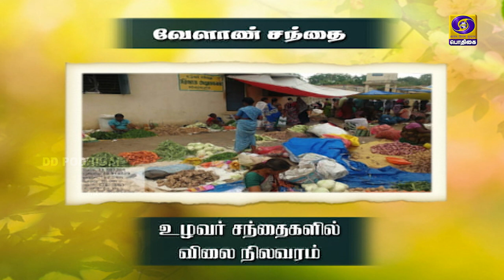மாத்தியோசிச்சேங்க | 30 - 04 - 2021